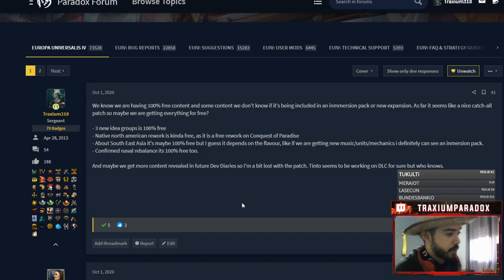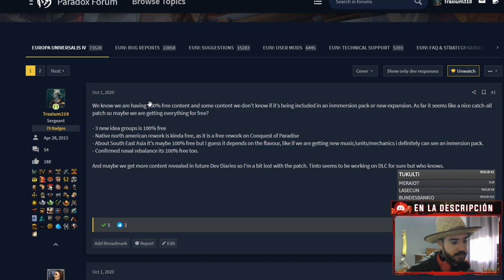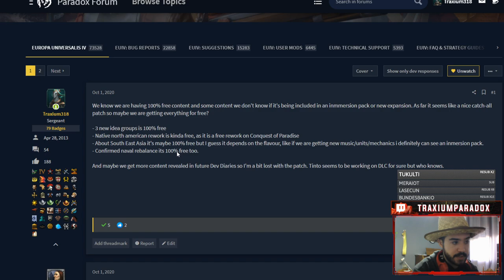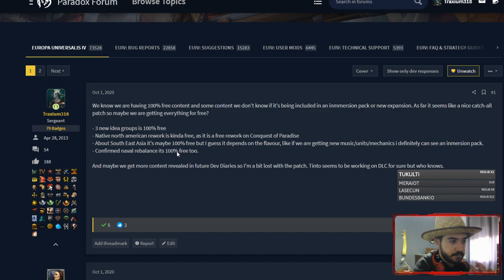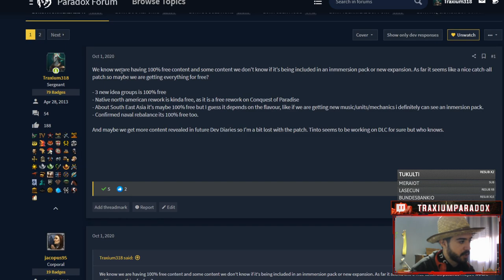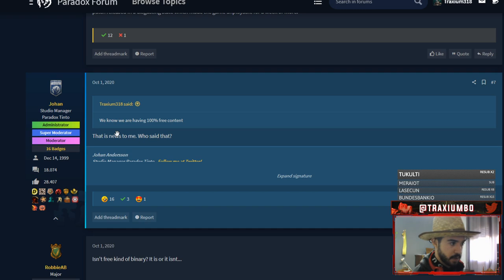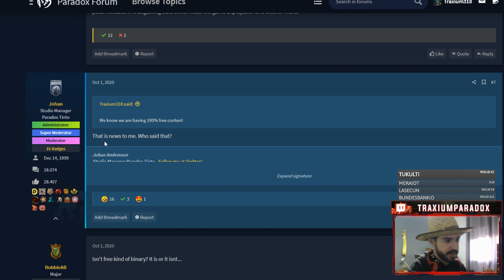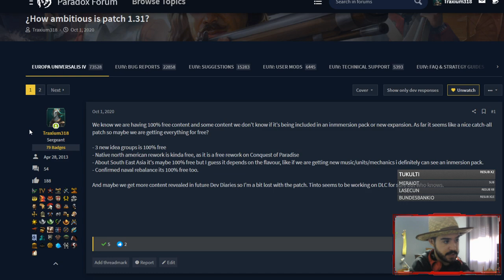¿Cuán AMBICIOSO es el PARCHE 1.31? ¿Habrá DLC? ¿Será 100% gratis? - Europa Universalis IV - Traxium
Europa Universalis IV: 2013
Stellaris: 2016
Hearts of Iron IV: 2016
Imperator Rome: 2019
Crusader Kings 3: 2020